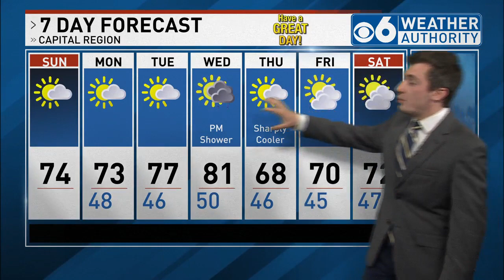Sam Coplin 5/21/23 Weather Forecast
A look at your Sunday forecast, featuring increasingly sunny skies and then later down the line , a temperature roller coaster and the chance of some more showers once again.